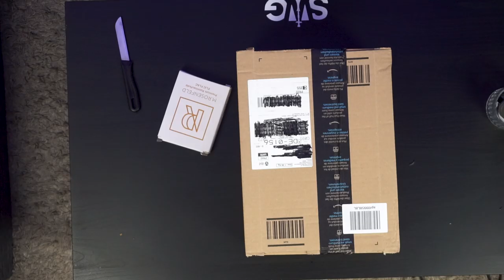Amazon Shisha Paket von MRosenfeld Ausgepackt!! 😍